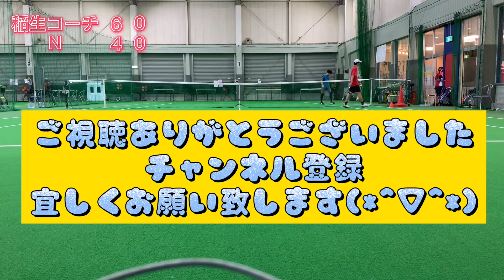テニス強豪大学現役大学院生現る！！稲生コーチ勝てるのか！？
シングルス大会に現役強豪大学院生が登場！！
かなりの強者です！！
稲生コーチは勝てるのか！？
最後まで目が離せない一戦ご覧ください！

BGM使用